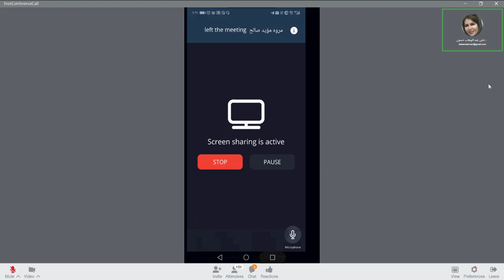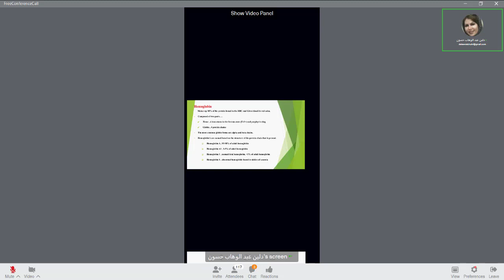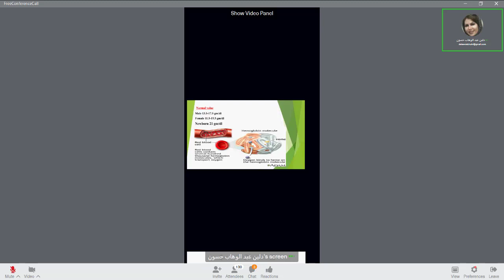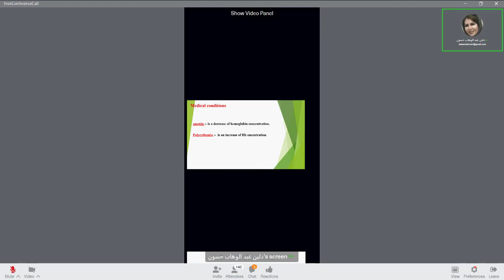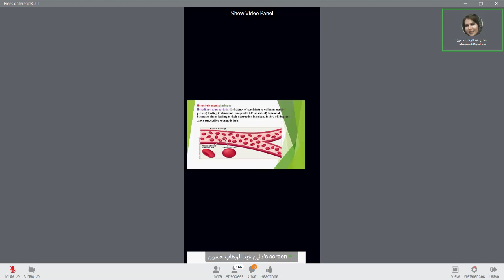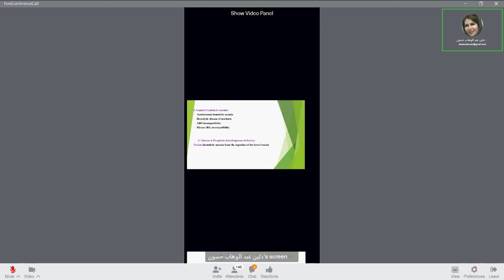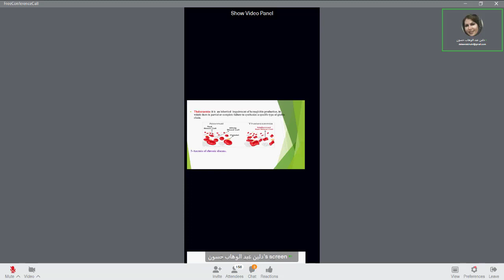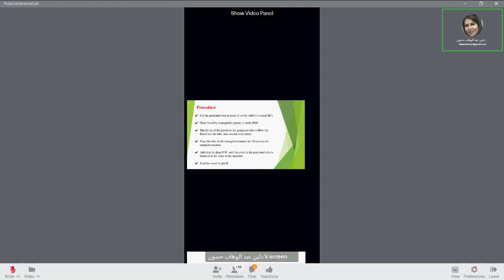فسلجة عملي المختبر السادس Estimation of Hemoglobin د.دلين